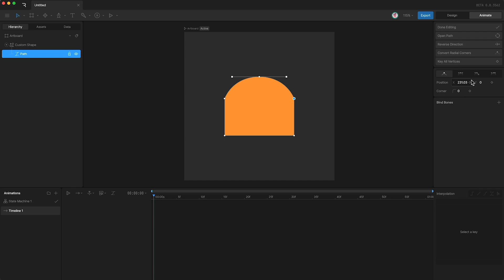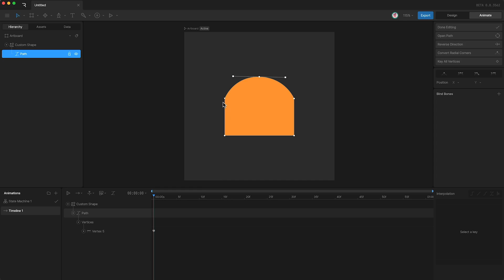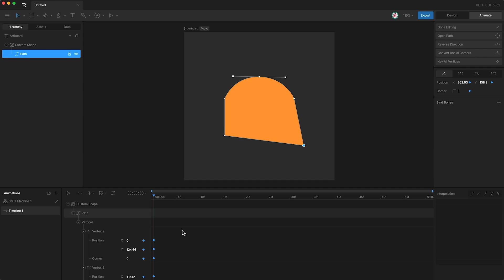Rive 101 - Animating Path Vertices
In this video we'll quickly discuss how to animate vertex points and handles.